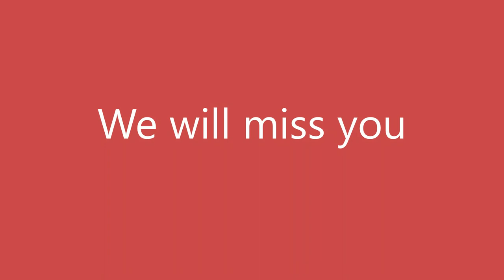Haunani Kay Trask